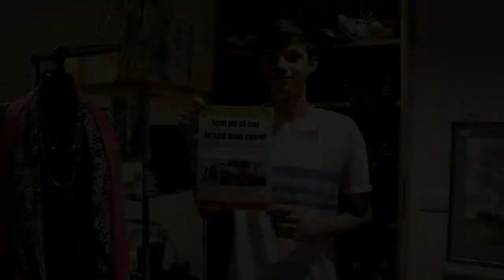Jake, 14 years old, tells us about volunteering at our shops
We hear more about what Jake's role as a shop volunteer and what he has enjoyed about helping in our Cottenham High Street store.

and watch this video to discover why, for Jake: "It's been the best experience I've ever chosen" and how it has "helped me gain my confidence"

As of 25 January 2018, the Hospice is on the search for 60 special people to help for upwards of a couple of hours a week in it's new Burleigh Street and other high street charity shops, as well as in other supportive roles at the Hospice itself.